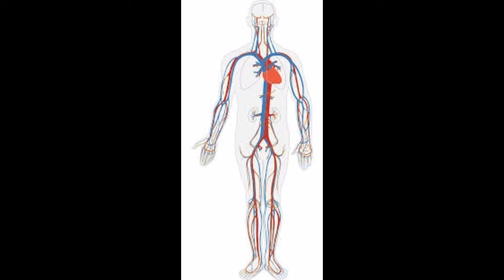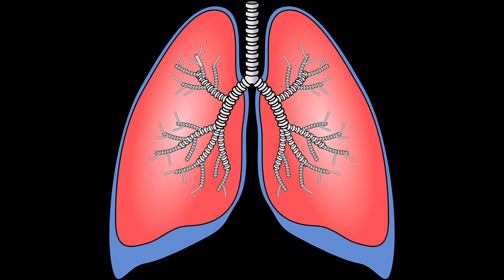Skipping its uses